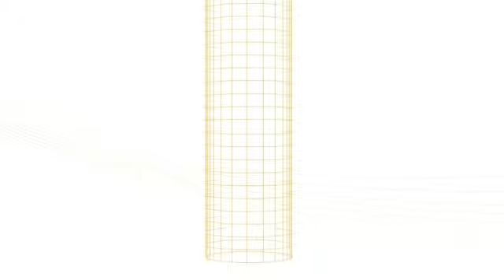Sisley Cosmetics - Sisleÿa Global Firming Serum - Paris Gallery باريس غاليري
Sisley Cosmetics - Sisleÿa Global Firming Serum - Paris Gallery